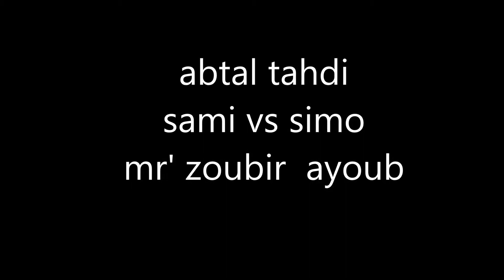abtal zoubir simo vs samii